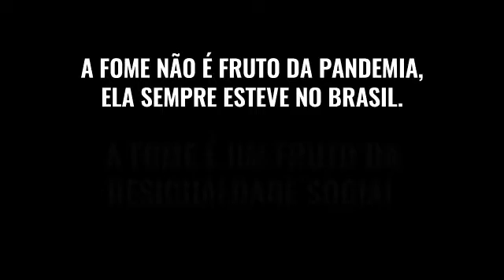Gente é pra Brilhar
Você, que acredita que gente é pra brilhar, não pra morrer de fome, é chegada a hora de agir! Participe das nossas atividades, compartilhe conteúdo.

Vídeo: @guilhermespetro